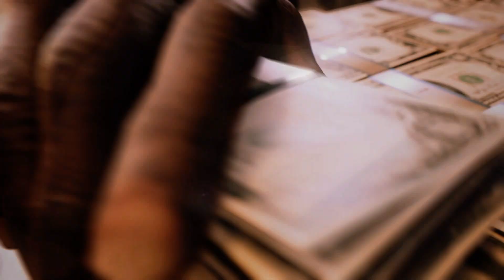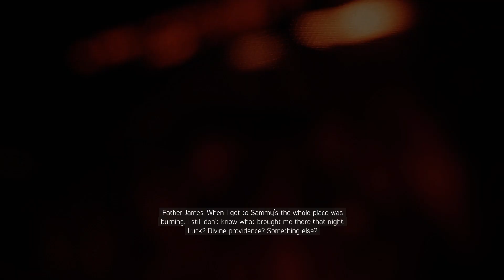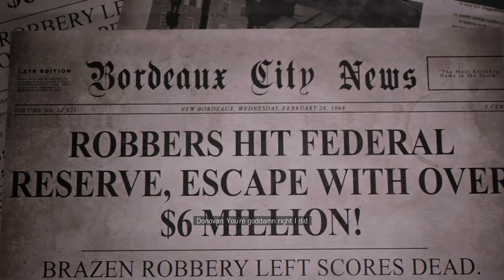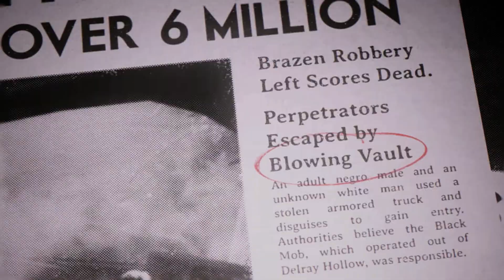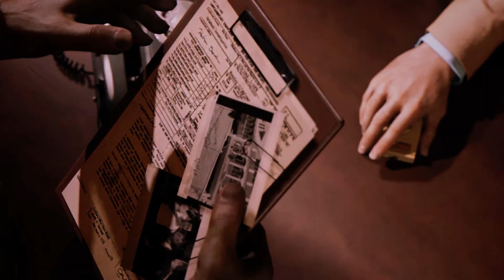Mafia 3 Végigjátszás/4 rész-Búcsú a családtól,búcsú az eddig életünktől.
Nem nagyon szeretnék most ódákat zengeni. Tudjuk jól hogy ez megfog történni. Mindannyian! Túléltük de mi is meghaltunk.